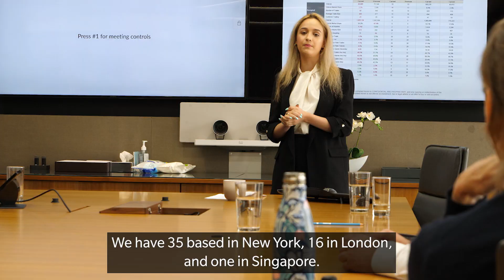Our Global Internship Program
Our global internship program gives students the opportunity to gain real-world experience and work alongside creative thinkers in a fast-pace and exciting environment. Watch and listen to what some of our interns had to say about their time at Tradeweb.